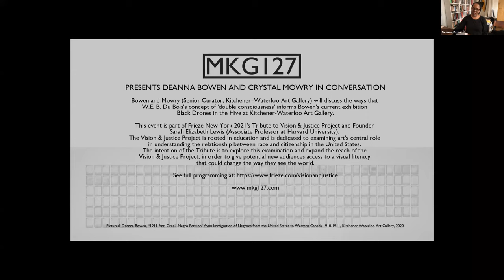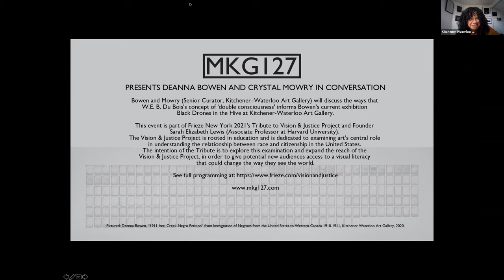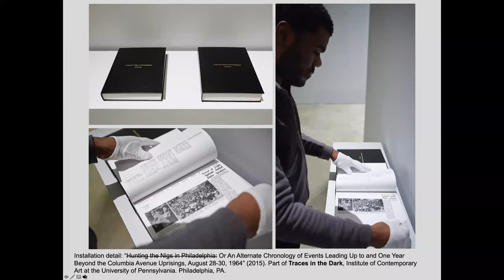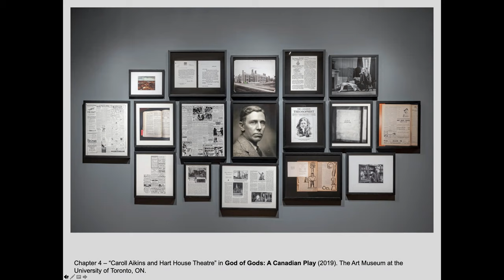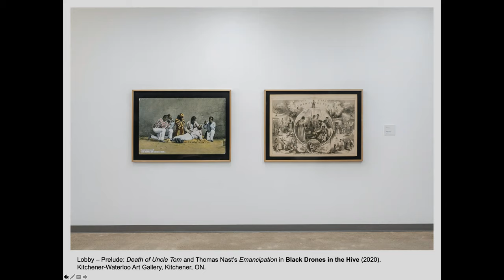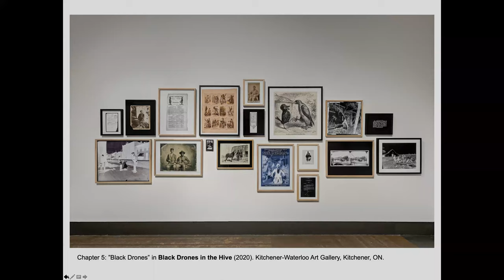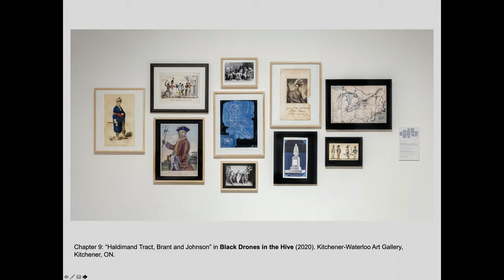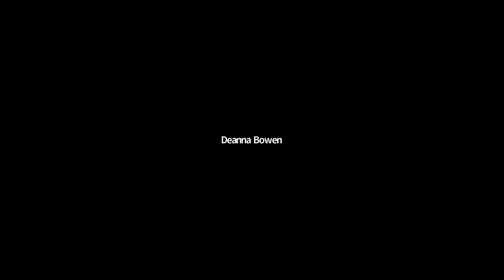A conversation between Deanna Bowen and Crystal Mowry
On May 8, 2021, artist Deanna Bowen and Crystal Mowry (Senior Curator, Kitchener – Waterloo Art Gallery) recorded an hour-long virtual discussion about the ways that W. E. B. Dubois's concept of 'double consciousness' informs Bowen's exhibition Black Drones in the Hive at the Kitchener Waterloo Art Gallery. The conversation addresses historical and contemporary Afro-Indigenous migration, White nationalist terrorism, and Black presence and its erasure in Canada (British Empire) and the US.
This event was part of Frieze New York 2021's Tribute to the Vision & Justice Project and Founder Sarah Elizabeth Lewis (Associate Professor at Harvard University). The Vision & Justice Project is rooted in education and is dedicated to examining art’s central role in understanding the relationship between race and citizenship in the United States.